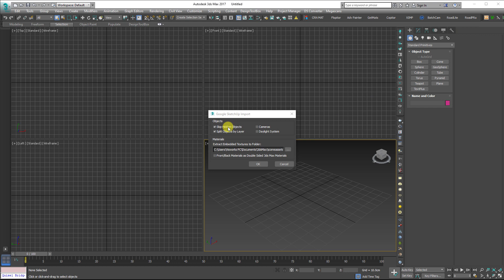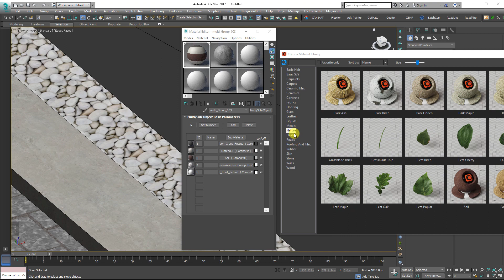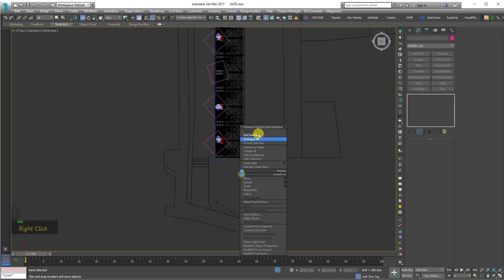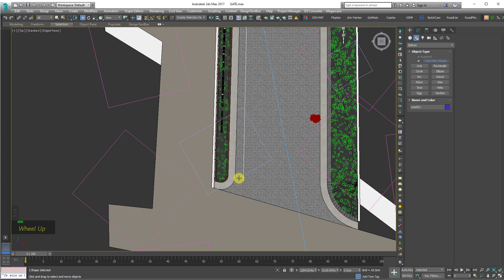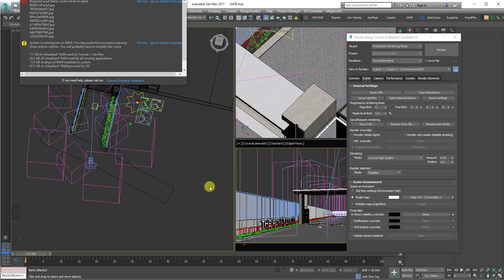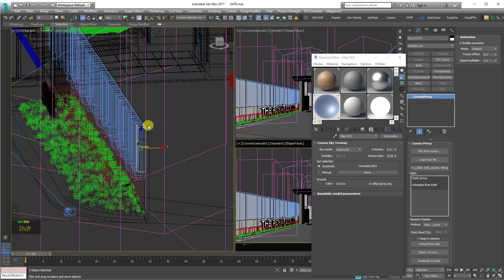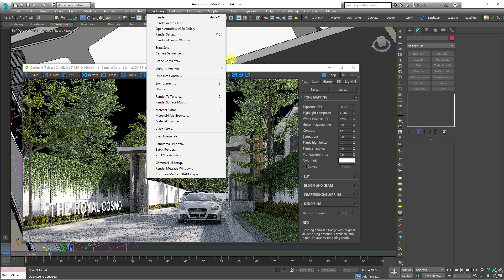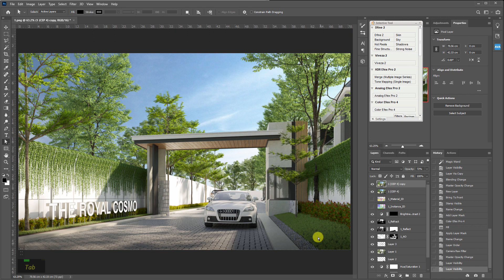CORONA RENDER TUTORIAL - EXTERIOR RENDERING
BUY THIS SCENE AT MY 3D STORE

Architecht, 3d visualizer, entrepreneur, crafter, contractor
Available for freelance work, send inquiries to

---DESCRIPTION---

CREDIT:

PC i am used:
i7 5820K
GTX1080Ti
RAM 16GB